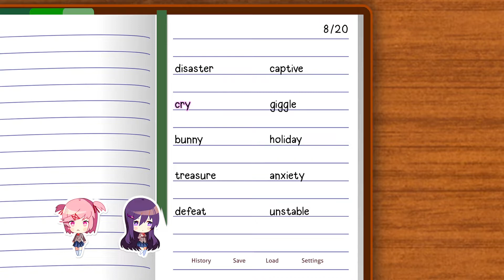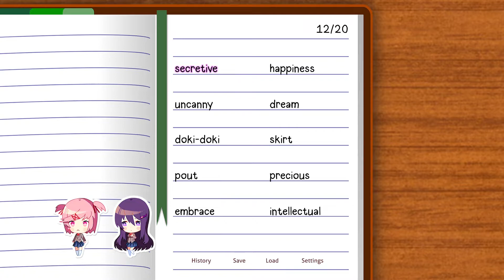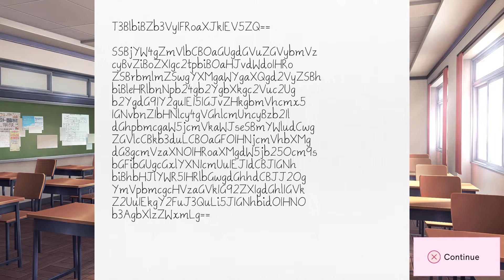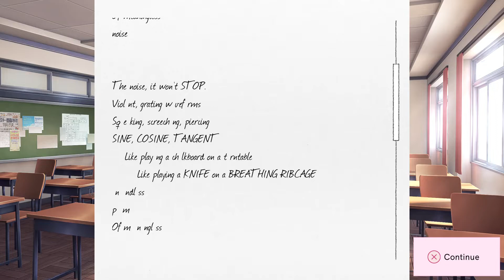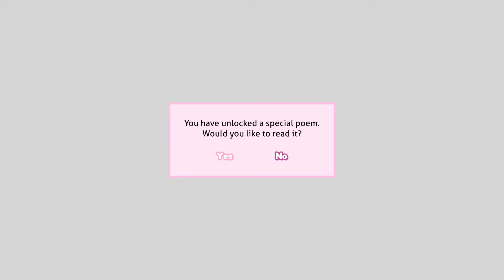Doki Doki Literature Club - Just the Spookies, Take Two - Part 2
Natsuki's spooky side until I mess it up. Alas, I still have one more full run to rush but unless something gives me a funny jump scare, I think this is the last play I'll be posting.